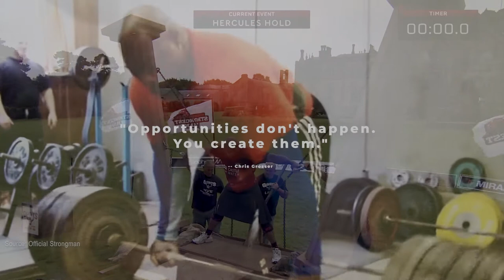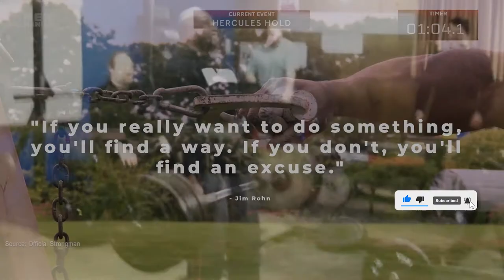💪Mark Felix Hercules Hold World Record | World Strongman 2020 🔥Motivational Video | HD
Mark Felix (born 17 April 1966) is a Grenadian-English strongman competitor and regular entrant to the World's Strongest Man competition. He has won numerous international grip contests, including the Rolling Thunder World Championships in 2008 and 2009, as well as the Vice Grip Viking Challenge in 2011 and 2012.

*This Channel doesn't own any copyright concerning the extracts used in this video. This channel's purpose is to use them in order to help people in a motivational form. If any owners would like this channel to remove the video please get in contact directly.

All footage used is licensed through CC-BY or from stock footage websites.